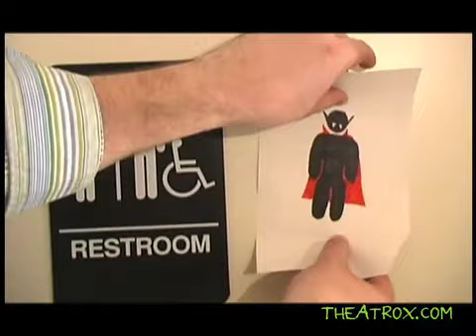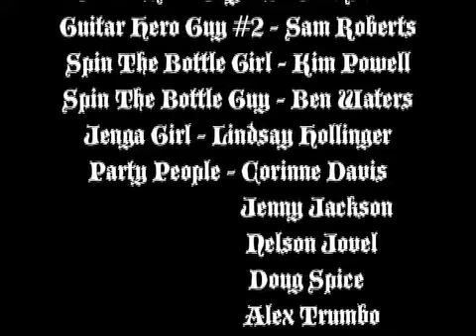Who Invited Count Orlok?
A cautionary tale about what happens when you welcome evil into your home.